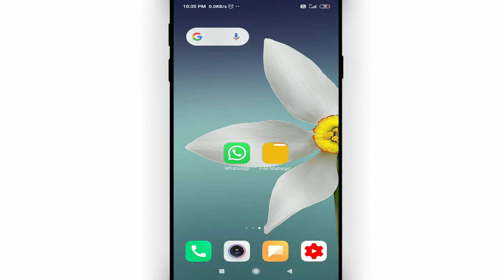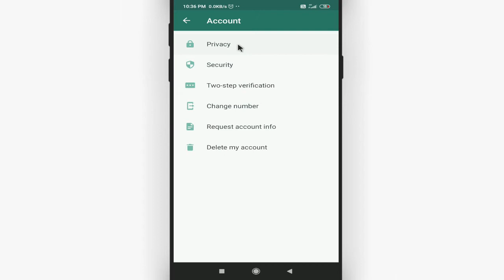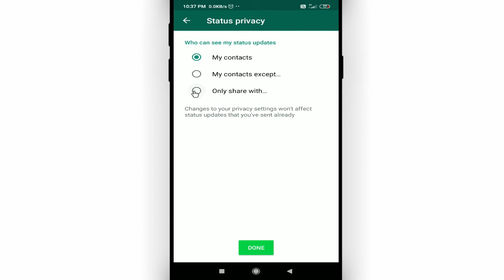Whatsapp status ko hide kaise karte hain || How to hide whatsapp status from some contacts Cool Soch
Namaskar dosto, swagaat hai aap sabhi ki hamare youtube channel me dosto aaj ke is video me bataunga ki whatsapp status ko hide kaise karte hain. dosto agar apko ye video pasand aye to like kijiye share kijiye apne dosto me whatsapp facebook group me aur sath hi channel ko jarur subscribe kijiyega

In this video I will show that how to hide whatsapp status from some contacts || Whatsapp status ko hide kaise karte hain

• My Mic:-

• My Laptop:-

Cool Soch